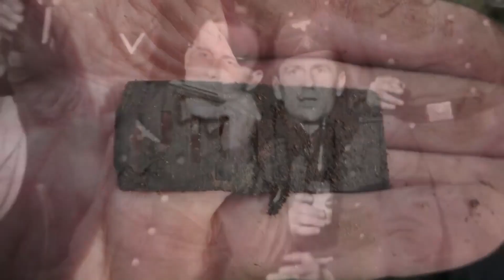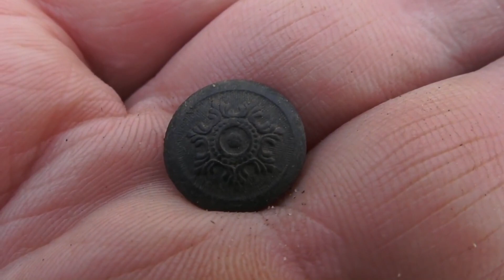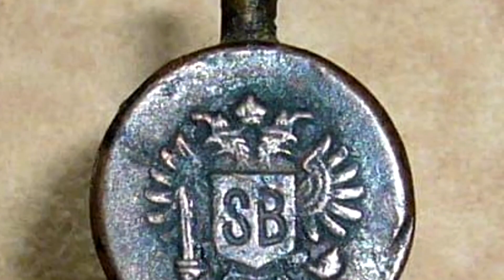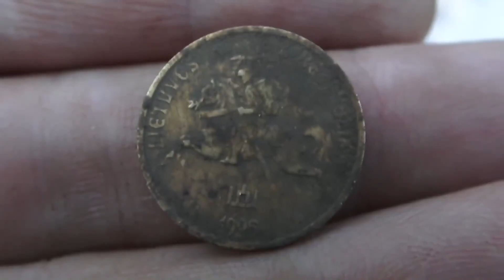Немцы хитрожопые, думали никто не увидит, что они тут творили, но я нашёл это место.